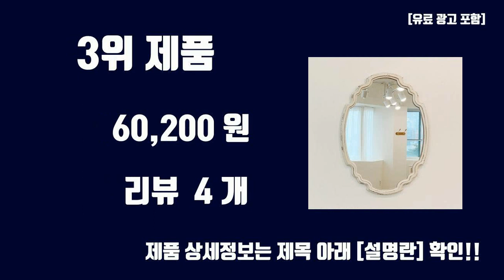엔틱거울 TOP10 인기상품 가격정보 후기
오늘 담아보는 핫템 엔틱거울 TOP10 인기상품 가격정보 후기

1위. 빈티지 프렌치 쉐비 화이트 엔틱 벽걸이 거울 우드 카페 화장대 매장 인테리어 (A)32X39 [37,290원]

2위. 키다리 루반 거울, G(kkjj172) [96,800원]

3위. 르마레 타원형 빈티지 프렌치 쉐비 화이트 벽거울 카페 앤틱 거울, 빈티지화이트 [60,200원]

4위. 유럽 스타일 복고풍 욕실 거울 앤틱 로코코풍 벽걸이 형, 가로형앤틱실버(폭95x높이79)cm [157,700원]

5위. [리비니아] 퀸앤 SNS 셀카 피팅룸 옷가게 원목 전신거울, 월넛 [48,900원]

6위. [인투데코] 아모르스텐드거울, 신주 [18,080원]

7위. 키다리 새롬거울, 아이보리(kkjj167) [93,940원]

8위. 타원형 탁상거울 18.5cm, 혼합색상 [6,240원]

9위. 코끼리리빙 엔틱 원목 전신거울 55 x 42 x 150 cm, 월넛 [85,900원]

10위. 픽홈 엔틱 사각 탁상거울, 혼합색상 [28,200원]